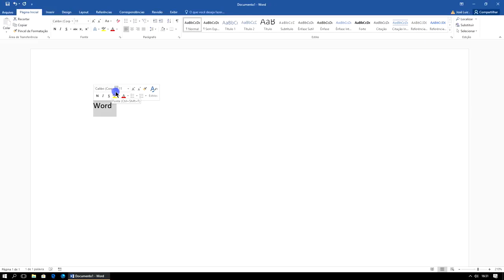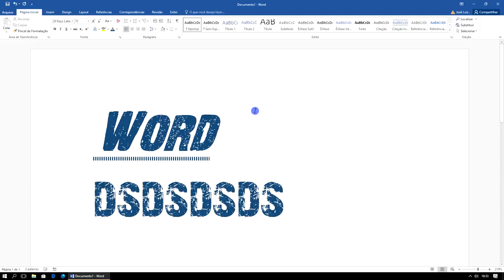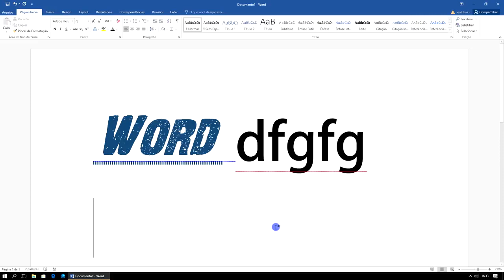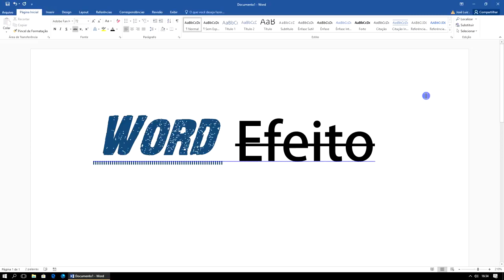Tutorial Word - 2019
Vídeo Retirado do site: Tutoriais SSI - Licença CC.